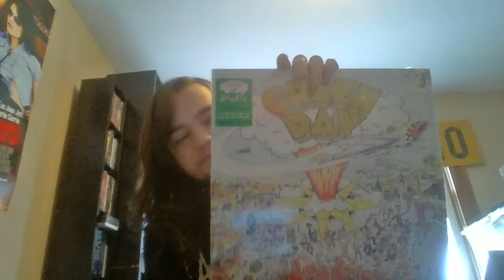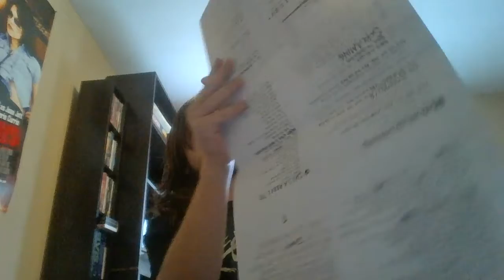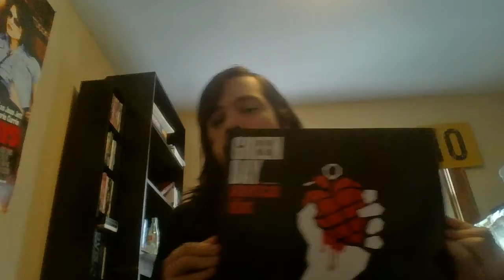album reviews green day